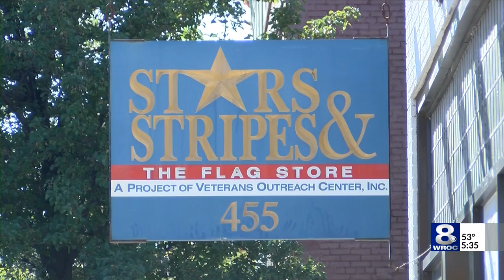Veterans Outreach Center: Serving those who served